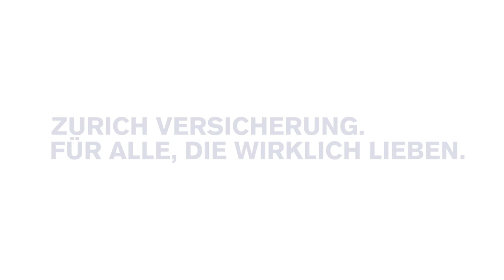Grillabend mit Eishockey-Stars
Der Gewinner des Zurich «Fanliebe» - Wettbewerbs erhielt am 31. Juli 2014 Besuch von drei Stars der Schweizer Eishockey-Nationalmannschaft. Leonardo Genoni, Andres Ambühl und Félicien Du Bois genossen einen gemütlichen Grillabend mit dem Gewinner und seinen Gästen. Ein unvergessliches Erlebnis für Eishockey-Fans.